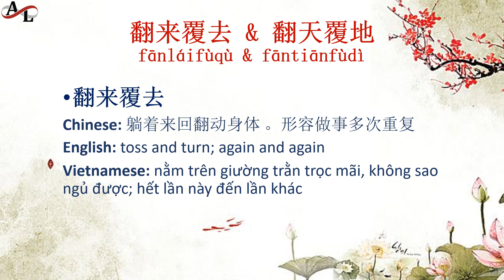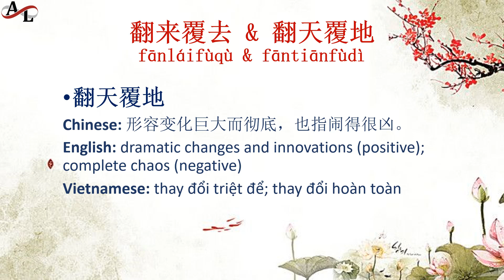汉语常用成语：翻来覆去 & 翻天覆地 | Common Chinese Idioms | Thành Ngữ Tiếng Trung Thông Dụng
Amazing Languages | 汉语常用成语 | Common Chinese Idioms | Thành Ngữ Tiếng Trung Thông Dụng

翻来覆去 fānláifùqù
Chinese: 躺着来回翻动身体 。形容做事多次重复
English: toss and turn; again and again
Vietnamese: nằm trên giường trằn trọc mãi, không sao ngủ được; hết lần này đến lần khác

翻天覆地 fāntiānfùdì
Chinese: 形容变化巨大而彻底，也指闹得很凶。
English: dramatic changes and innovations (positive); complete chaos (negative)
Vietnamese: thay đổi triệt để; thay đổi hoàn toàn

Hi,

Best regards,

Amazing Languages